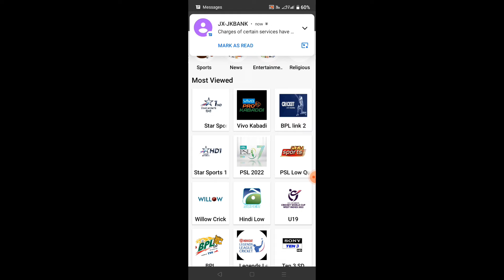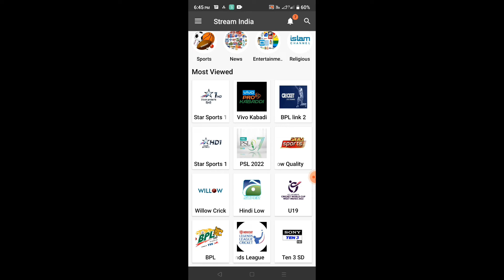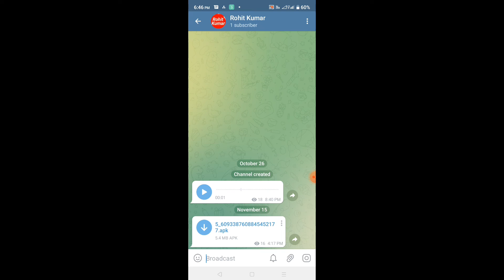How To Watch Australia women's vs England women's Live On Mobile! Aus vs Eng Women's Free Mein Kaise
Hi friends